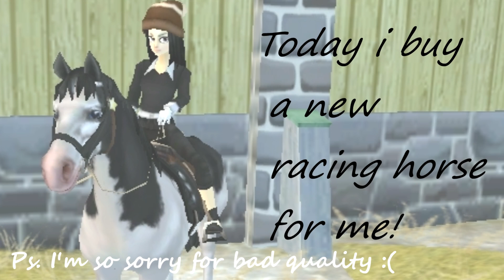MY NEW RACING HORSE | SSO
Hi guys! My old racing horse was old (lol :D) and slow, so i think now it's great time to buy new racing horse. I hope u enjoy this video, AND SORRY FOR BAD QUALITY! :(

Info for viewers and walruses:

The horse:

Breed: Aqh
How much: 890sc
Where can i buy it? At NHC

Okay i hope u enjoy, love ya and remember to stay awesome!